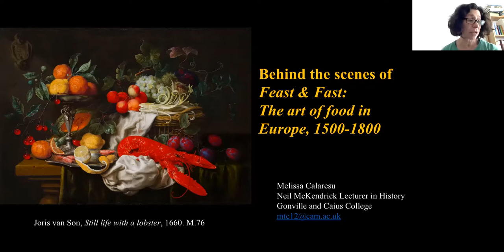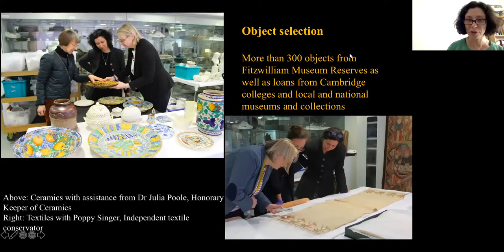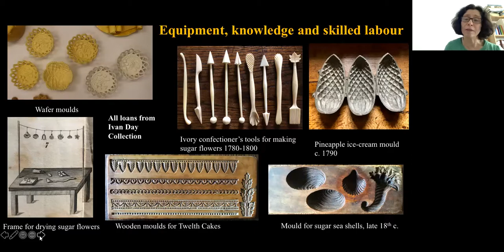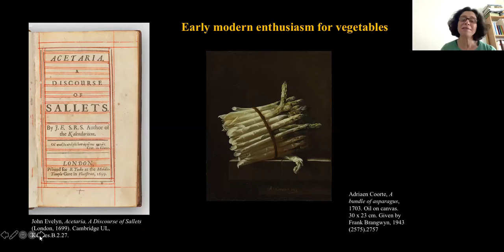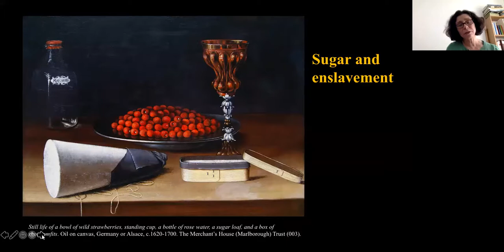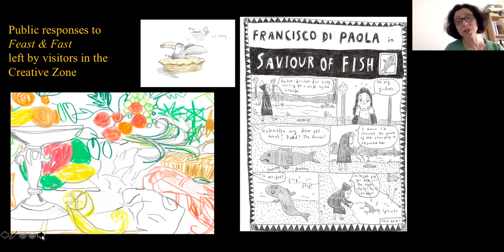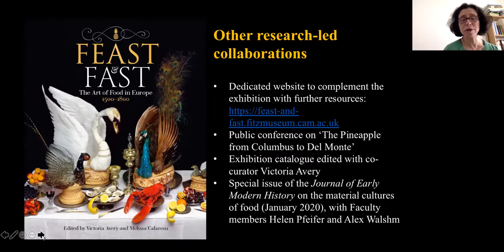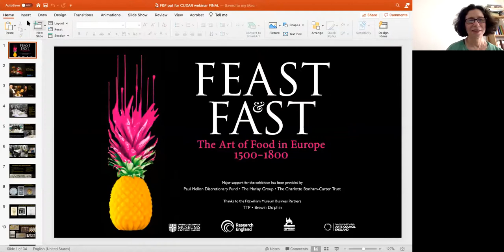Faculty Of History Webinar 23 July: Feast & Fast